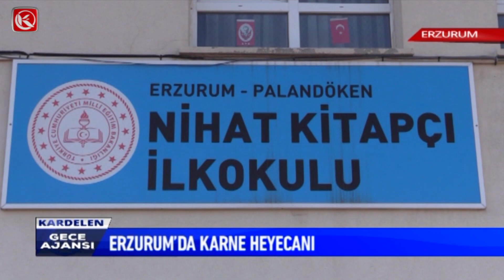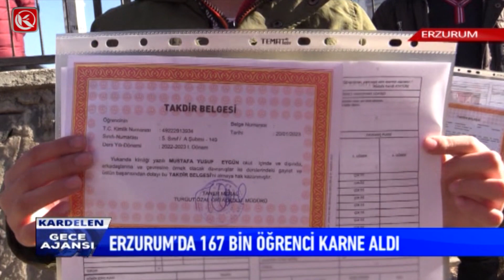Kardelen TV / Erzurum'da Karne Heyecanı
Erzurum'da Karne Heyecanı